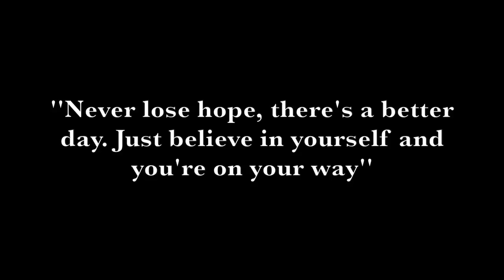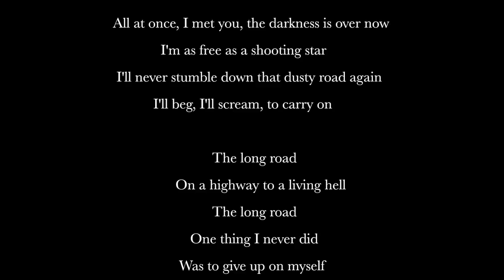Donny Love : The Long Road / Music Video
"In my pursuit of happiness I have learned, all that glitters isn't gold. I have had some dark patches in my life, which I can now look back and say I'm grateful for them. My friends and family gave me the will to survive when I thought all was lost. Without their help and advice I wouldn't be who I am. I wrote this song and video to show my appreciation and to help those in need to get the help they deserve. Even if I help just one person through my music I have accomplished my mission"

Please share my message
Donny

Musicians involved in creating this song... Aaron Snelgrove :Guitar/ Matt Tucker :Guitar / Will Coo :Drums / Ward Pike :Keys/ Donny Love : Vocal&Lyrics
Filmed and Edited by Donny Love